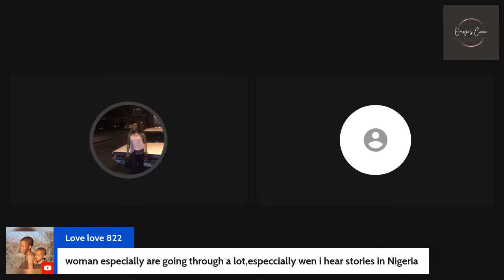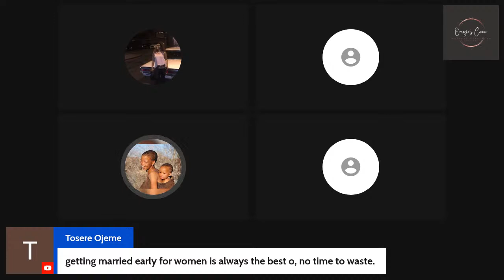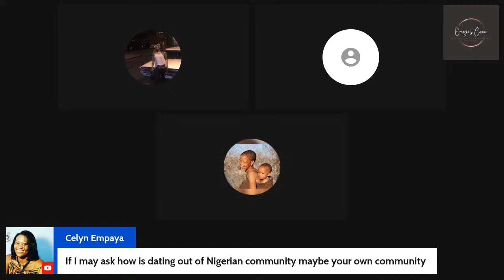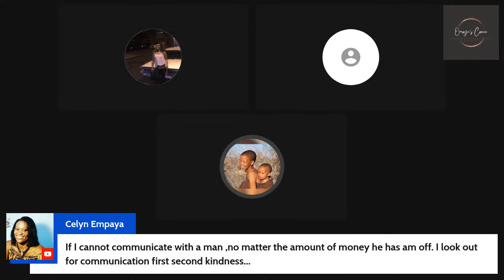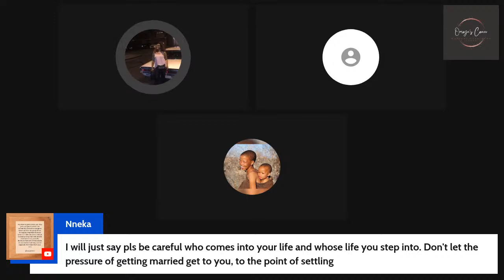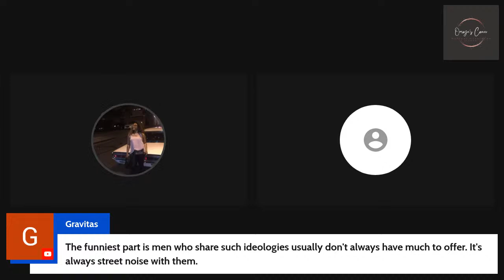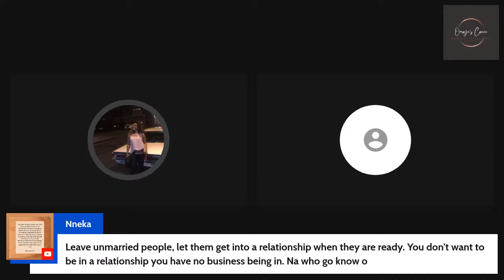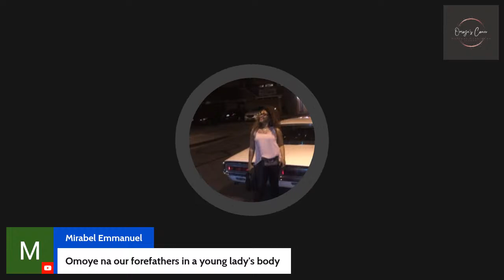Pressure to get married - let's discuss